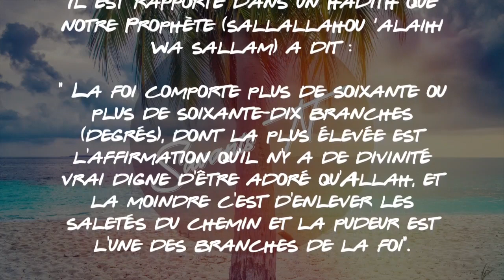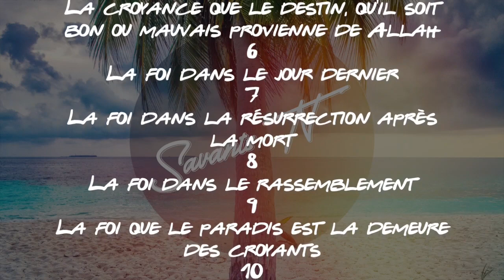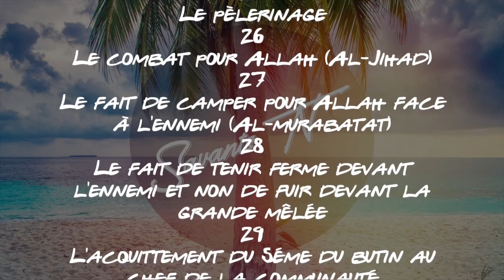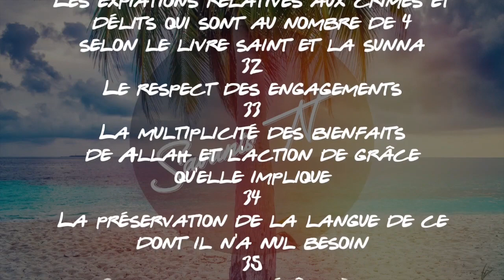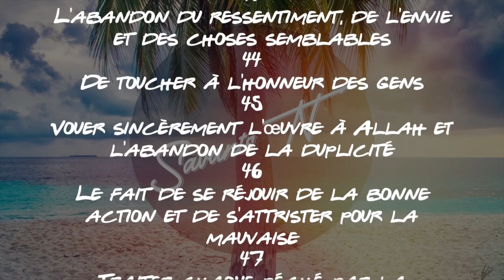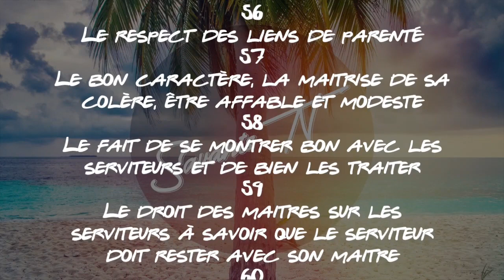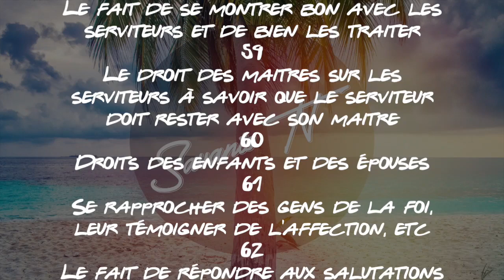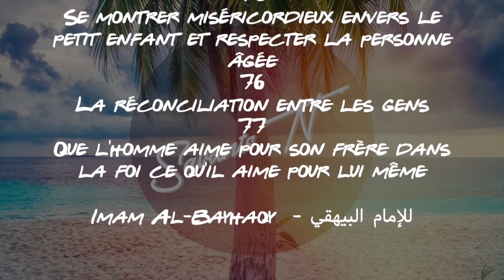Les 77 degrés de la foi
Imam Al-Bayhaqy